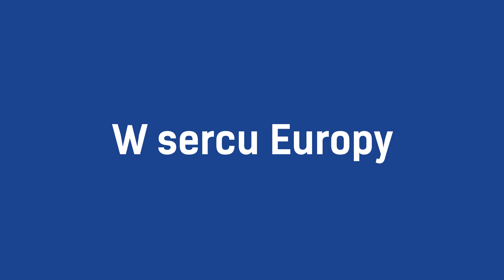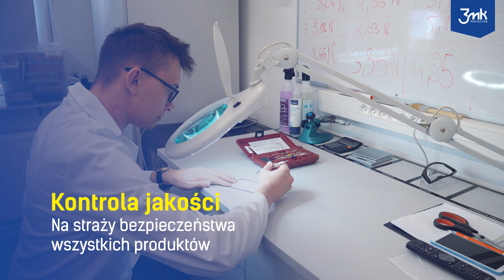3mk Film promocyjny 2022